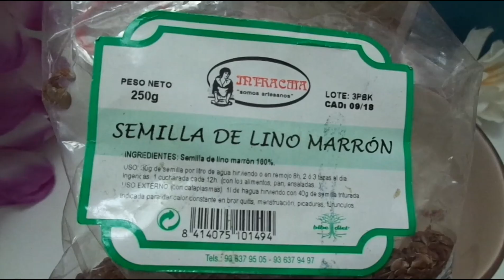🍓🍓Haz tu shampoo y acondicionador casero de FRESAS huele delicioso! muy fácil!